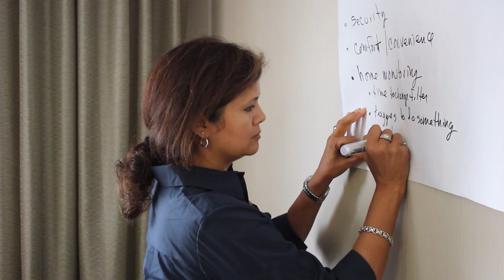60 second highlight film from the 2015 NC Building Performance Conference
The 2015 NC Building Performance Conference was held September 1 - 3, 2015 in Wilmington, NC and was attended by 170 industry professionals interested in learning about high performance home and building construction, networking with colleagues and developing solutions to help grow the industry.

Watch this short video for highlights from the event!